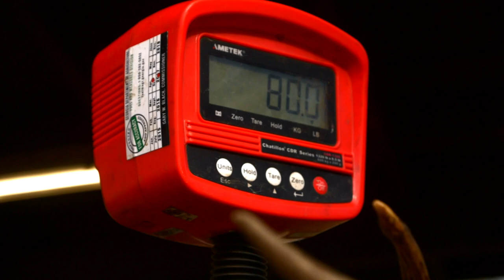CRAZIEST & BEST MOMENTS of Deer Tour '20! - Hunt Giveaway Winner Announced!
Highlights of the best moments from the Deer Tour and we announce the Hunt Giveaway Winner!

CAMERA GEAR:
4k Video Camera